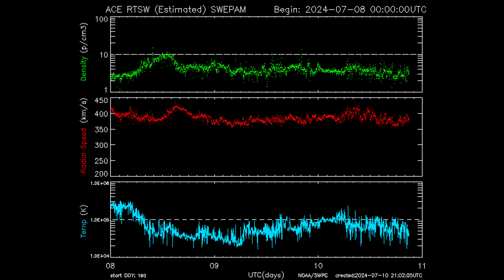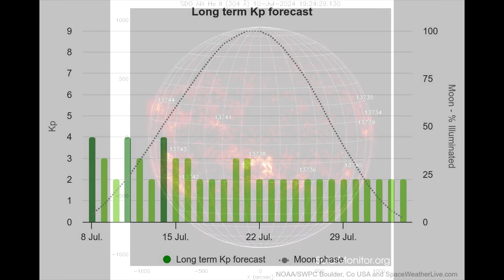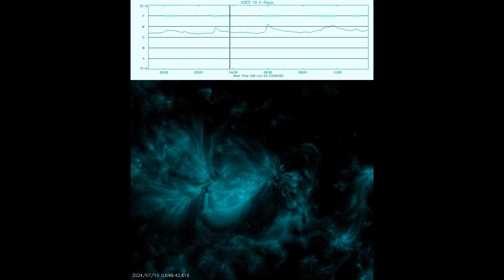The Last 24 Hours Of Our Star: July 10 2024 4K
This has been the last 24 hours of our star in various angstroms of light.
This video and all others in this series are a bunch of various satellite feeds and data that have been compiled together with some music I made. All websites are listed below for the sources of my info. Nothing is AI or CGI generated on this channel, all info is considered true peer reviewed data.
Thanks for joining me to stare at the sun. Have a nice day, I'll see you back here in another 24 hours for the next video.

Song title: Cosmic Apotheosis Part 2, Tryptamine Telepathy
Music made using Music Maker Jam app on AndroidOs